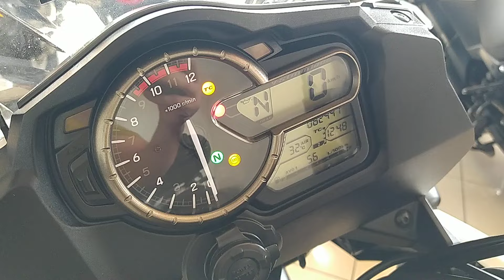SUZUKI V-STROM 1000 ABS de ocasión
⚡¿Quieres conocer al detalle las motocicletas NUEVAS DE INDIAN MOTORCYCLE y seminuevas de todas las marcas que tenemos en stock en MotocasionWeb?